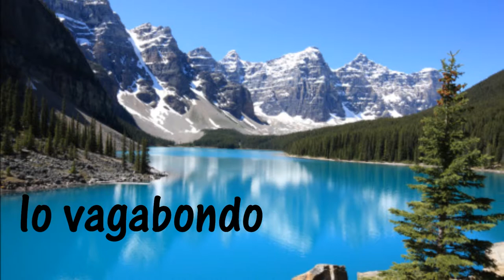Io vagabondo Giuseppe Viggiano 58